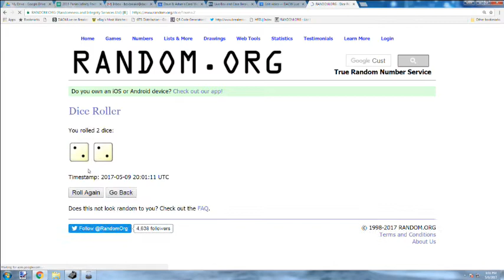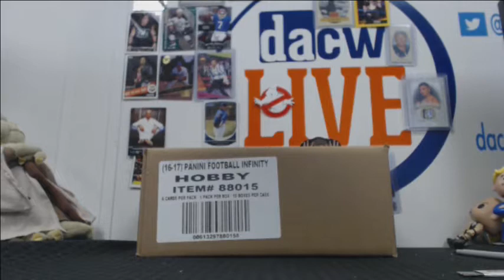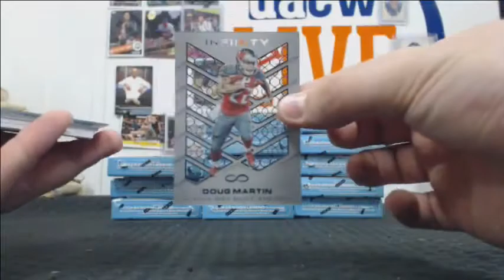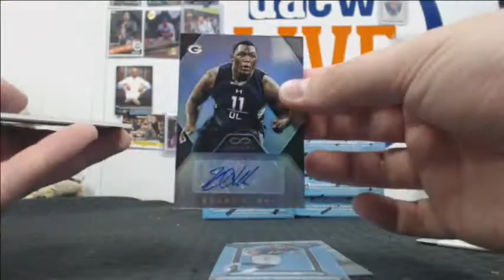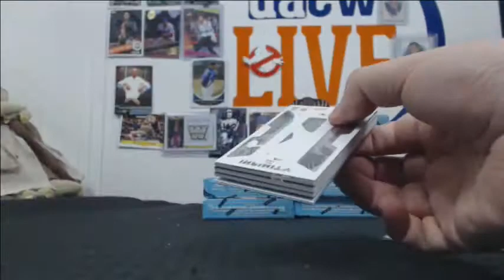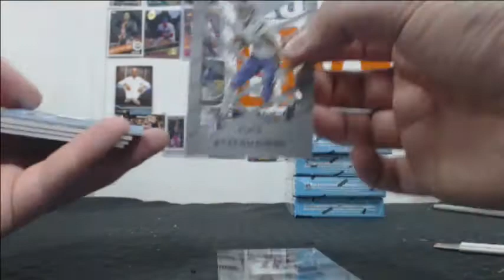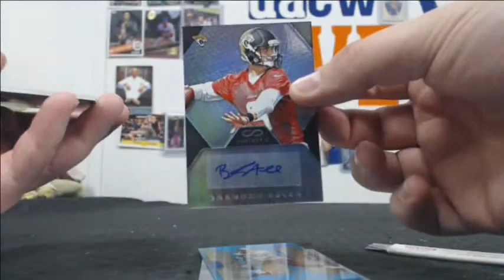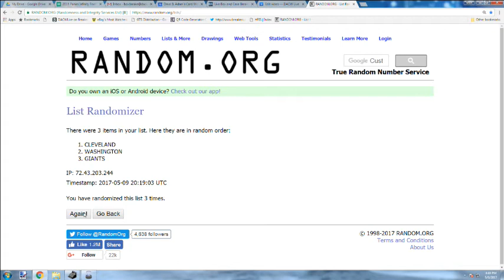2016 Panini Infinity Football Break #3